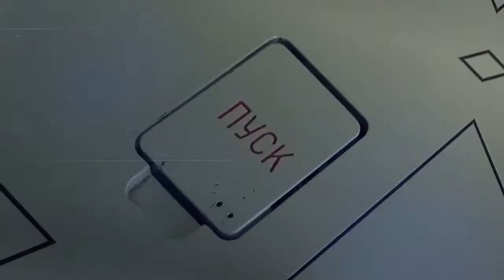TOP 5 BEST ANTI SHIP MISSILES